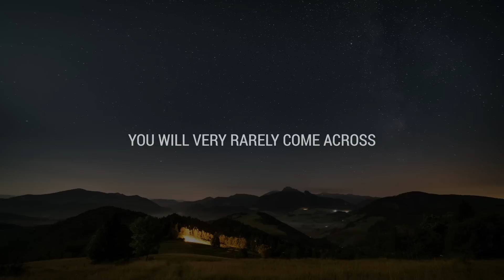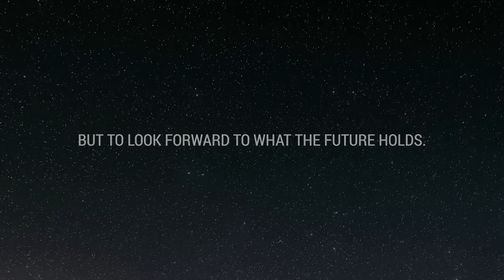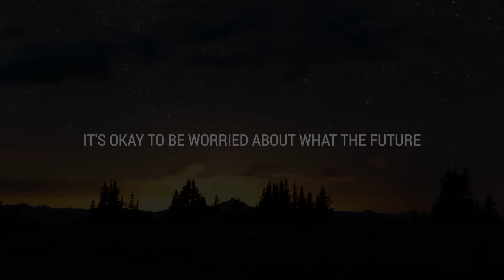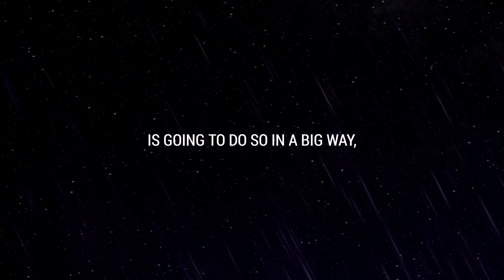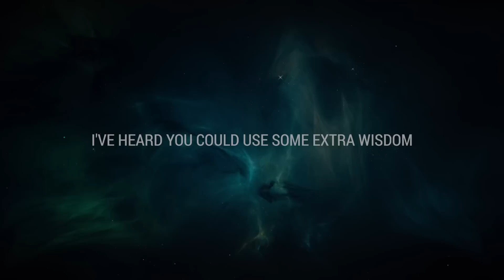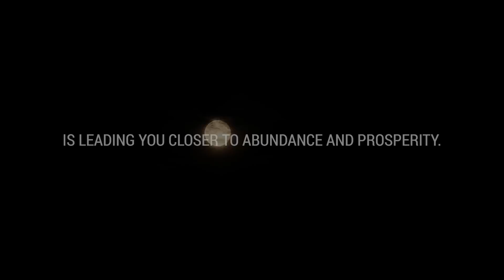💌 Someone is hoping to turn their apology into a promise, they're planning to...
If you’re seeing this video, the Universe has a message for you: Someone is hoping to turn their apology into a promise, they're planning to...